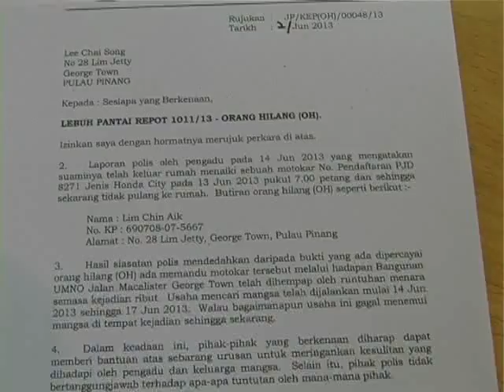Gobind Singh Sedia Bantu Keluarga Mangsa- 21 JUN 2013